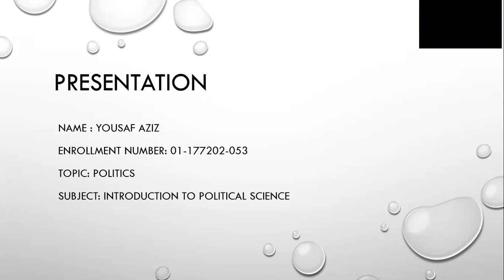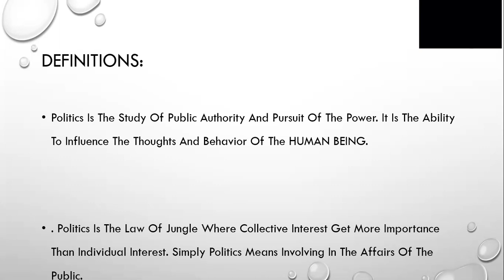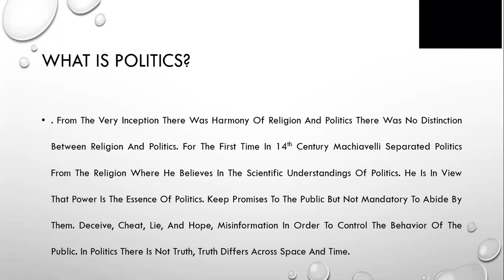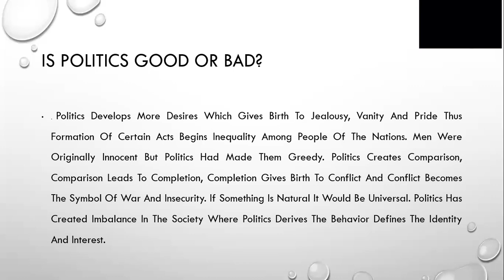Introduction to Political Science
what is politics?